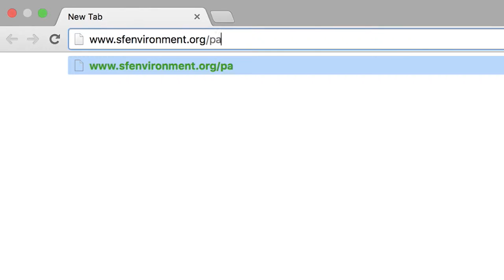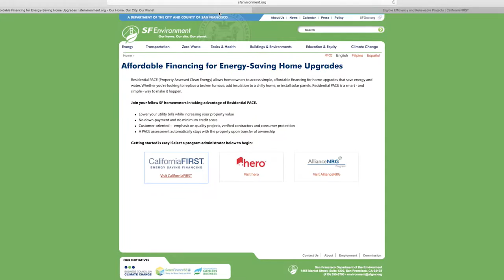PACE Financing in SF – Overview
Residential PACE (Property Assessed Clean Energy) allows homeowners to access simple, affordable financing for home upgrades that save energy and water. Whether you're looking to replace a broken furnace, add insulation to a chilly home, or install solar panels, Residential PACE is a smart - and simple - way to make it happen.